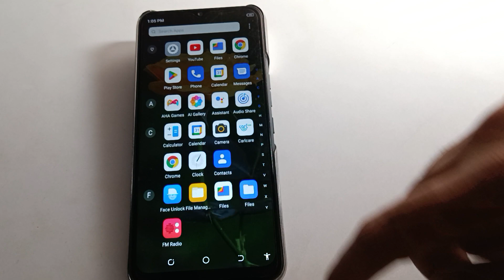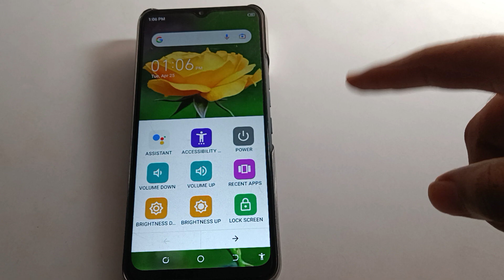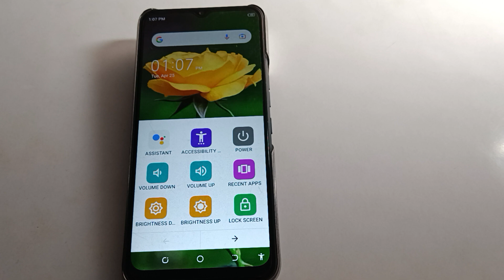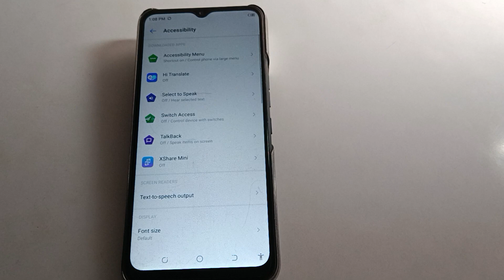Tecno spark 9t Mobile kaise restart kare, how to restart tecno mobile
past